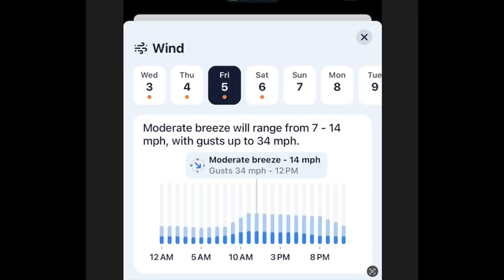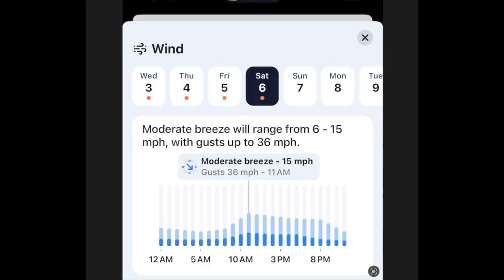Smith Mt Lake BFL Apr 2023